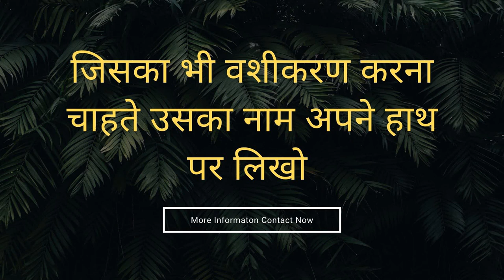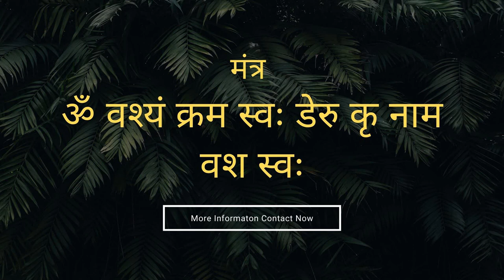जब तक आप पड़ोसन को खुश नहीं करोगे जाने नहीं देगी अपने घर के बाहर - वशीकरण करके देख लो